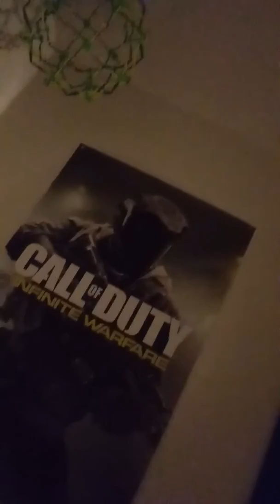Hi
Eeeeee Reese e